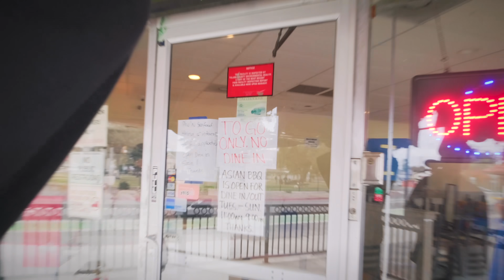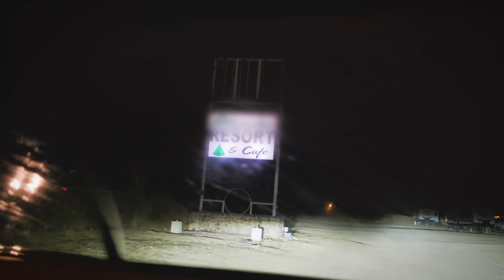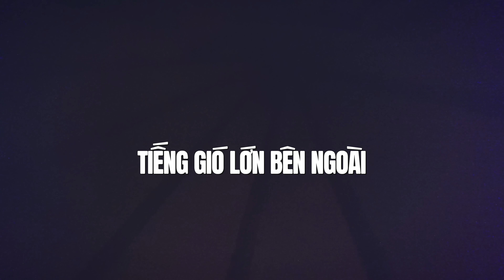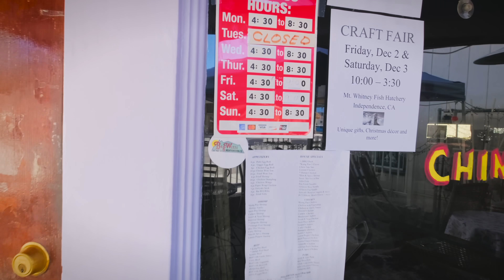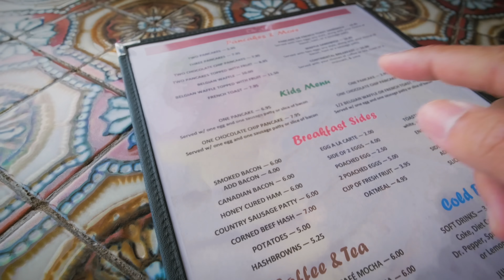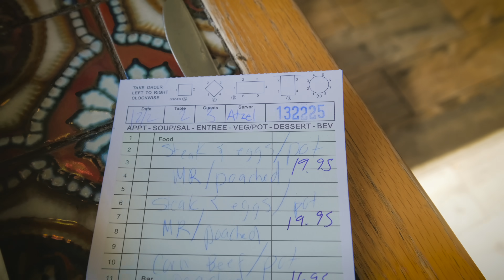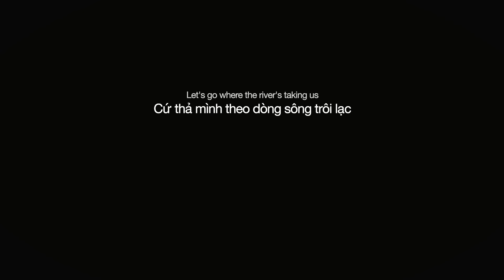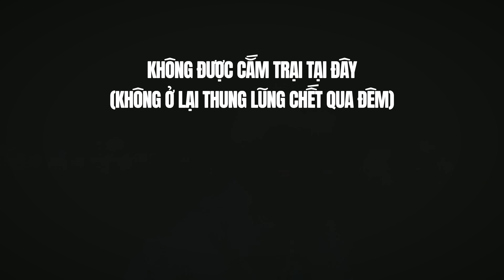Choáng ngợp thung lũng C-H-Ế-T. Du lịch Mỹ tự túc #3 | USA Trip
Từ California Khoai thẳng tiến đến bang Nevada sát biên giới Miền Viễn Tây - vùng đất Cao Bồi - nơi mà Khoai vẫn hay mong được đặt chân đến lúc nhỏ. Đoạn đường đi đến Vườn quốc gia Thung lũng Chết (Death Valley National Park) qua nhiều hoang mạc, địa hình khác nhau, thật may mắn khi thời tiết đẹp vô cùng, chỉ có buổi tối Khoai ngủ ở lều ngoài trời là mưa gió thôi (huhu). Hai ngày đi đường đã cho Khoai có nhiều trải nghiệm đáng nhớ, gặp nhiều người dễ thương nữa. Lúc ngồi edit video du lịch Mỹ này, Khoai thật sự rất háo hức và mong đợi được quay lại Mỹ một lần nữa.
Chúc cả nhà mình coi clip thiệt vui nha.